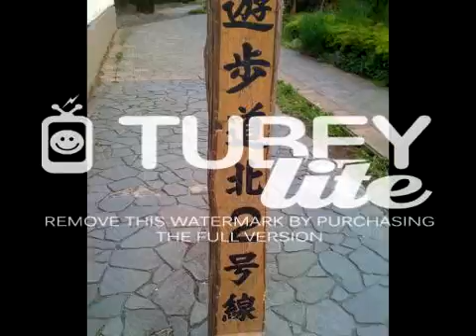my osampo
walk